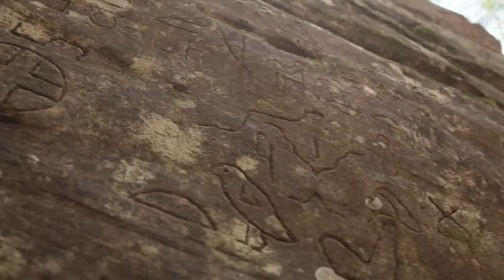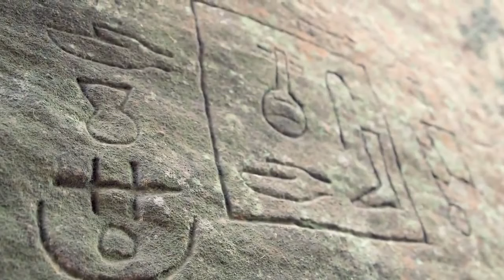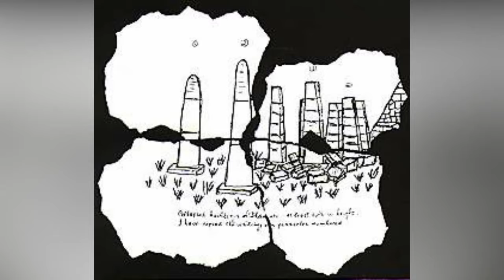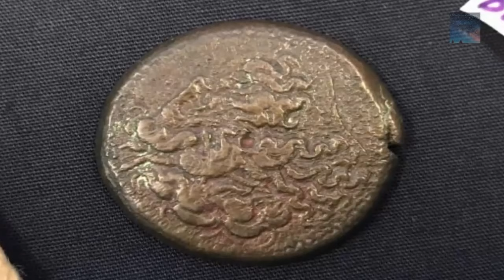Misterul PIRAMIDELOR din AUSTRALIA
sursa
Heroglife Egiptene si Piramide in Australia